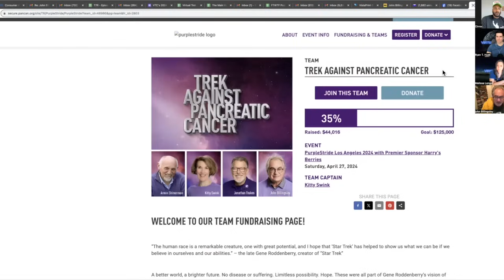JOHN BILLINGSLEY | "Dr Phlox" on Star Trek Enterprise | VTC5